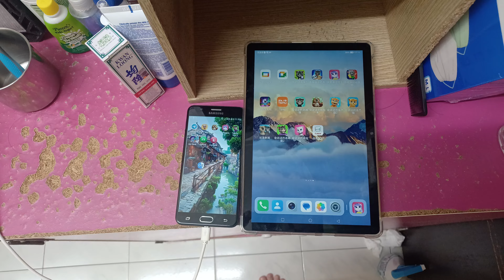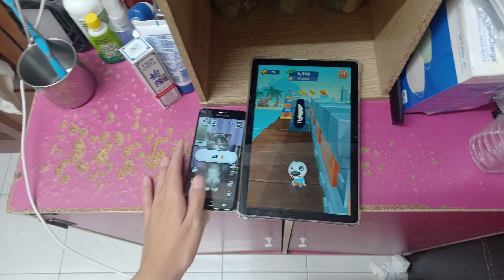Talking Tom 2 & Talking Tom Time Rush Echo 27574